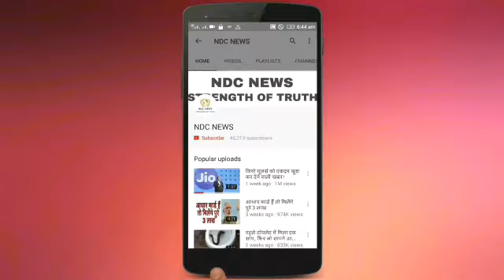‘फिल्म ब्लैक’ की यह छोटी बच्ची अब देखती है बेहद खूबसूरत, देखकर आपके भी छूट जायेंगे पसीने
2) अगर आपकी भी कलाई पर यह 3 और 4 लाइनें हो तो आप भी हैं बहुत स्पेशल, जानिए कैसे

4) सलमान की पूर्व भाभी मलाइका का एेसा चांदी अवतार घायल कर देगा आपको, देखें HOT PICS

5) कभी 800 रुपए में नौकरी करने वाली मुकेश अंबानी की पत्नी नीता ने शादी से पहले रखी थी ये शर्त